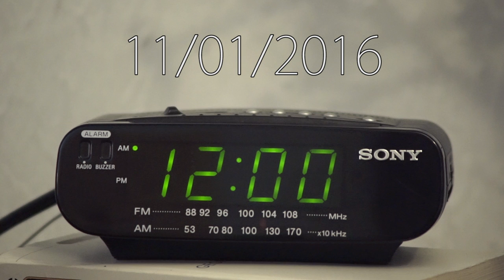Jeremy's Christmas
HALLOWEEN IS OVER! LET CHRISTMAS BEGIN!

--- Jeremy Medina, Andrew Brandewie, Rocco Tenaglia, Trey Metcalf, Dani Blanchette, & Kevin Brown ---